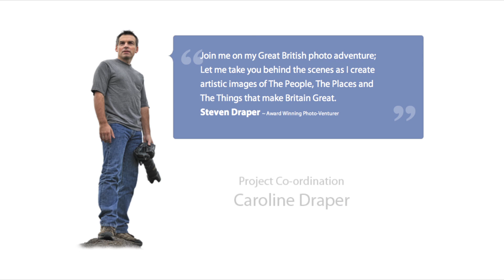Polepics Mast Testing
This Focus Britain video sees the Polepics Camera mast raised to about 50' for the first time in the UK.

Recent Upgrades allow video to be captured using a Go Pro Hero II, and this is first ever video footage from this mast.